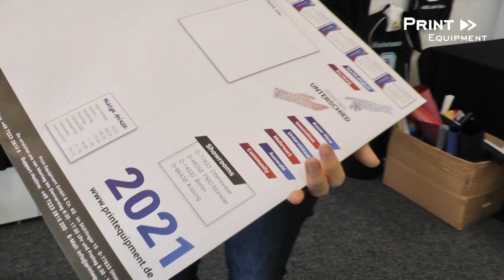Gewinnspiel - Sei Dabei!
Du möchtest eine brandneue Schreibtischunterlage für 2021 sowie eine passende Tasse gewinnen?  Dann hat Jenny eine tolle Aufgabe für Dich: Sende uns Dein Video, in dem Du schilderst, welche Herausforderungen Du hattest, wie Du zu Print Equipment gekommen bist und welche Lösungen wir gemeinsam gefunden haben. Auch gerne ein Wort darüber, wie Du unsere Zusammenarbeit wahrnimmst.